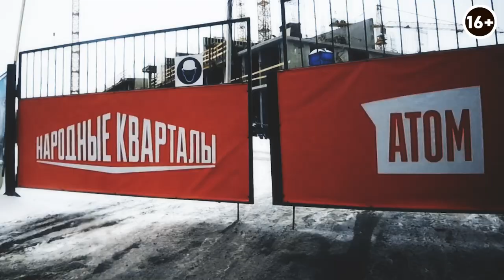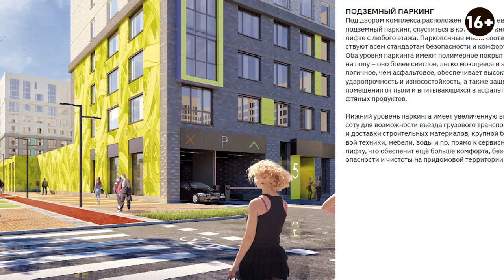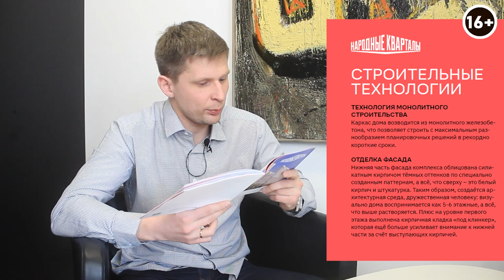ЖК “Народные кварталы”, Екатеринбург. Обо всех плюсах и минусах. Обзоры новостроек.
Всем привет! Сегодня у меня в гостях Павел Репин - эксперт по недвижимости, который многим знаком, как беспристрастный разоблачитель недвижимости. С Павлом мы будем разбирать очередной жилой комплекс от Атомстройкомплекса.
 Под наше пристальное внимание попал ЖК “Народные кварталы”, который строит Атомстройкомплекс на Уралмаше в городе Екатеринбург. Причиной этому послужила статья в интернете о ЖК “Народные кварталы”, в которой была дана характеристика ЖК, директором АН Атомстройкомплекс.
 Итак, мы обсудим материалы используемые при строительстве комплекса, придомовую территорию, планировки квартир. Также вспомним об обещаниях выполняемых Агростройкомплексом ранее. Разберем детально все плюсы инфраструктуры и поговорим об архитектуре ЖК “Народные кварталы”.

Все подробности в видео:

00:03 - Приветствие
00:05 - О госте выпуска
00:18 - О теме видео
01:01 - О рецензии
01:43 - О локации комплекса ЖК Народные кварталы
03:48 - О расстоянии до Парка Победы
05:42 - О личном бульваре ЖК Народные кварталы
06:22 - Об инфраструктуре
07:14 - О компании ЖК Брусника
07:28 - Про жилье Атомстройкомплекса
07:47 - О новой концепции Атомстройкомплекса
10:55 - О качестве материалов Атомстройкомплекса
12:24 - О ценах на квартиры в ЖК Народные кварталы
13:00 - Об эксплуатации новых концепций
13:28 - Об архитектуре ЖК Народные кварталы
14:09 - Про оформление фасадов ЖК Народные кварталы
14:44 - О сходстве ЖК Брусника и ЖК Народные кварталы
15:33 - О развитии  Атомстройкомплекса
16:40 - О материалах, которые использует Атомстройкомплекс
18:41 - О планировках квартир в ЖК Народные кварталы
21:29 - О классификации жилья в ЖК Народные кварталы
22:30 - О выполнении обещаний Атомстройкомплексом
23:49 - Выводы